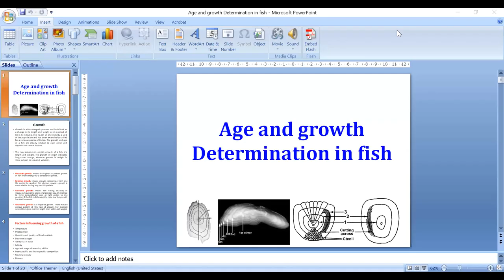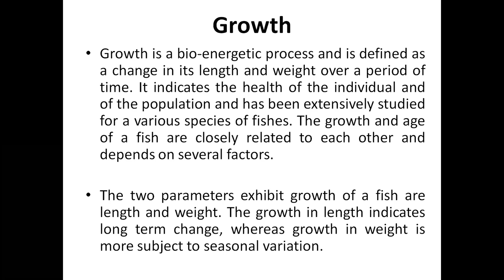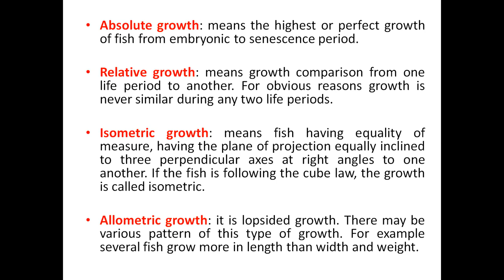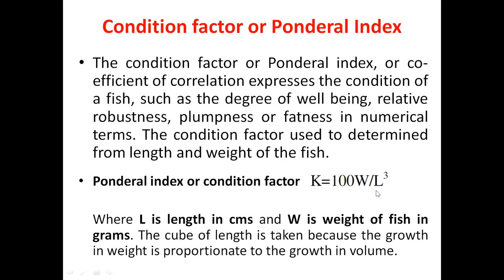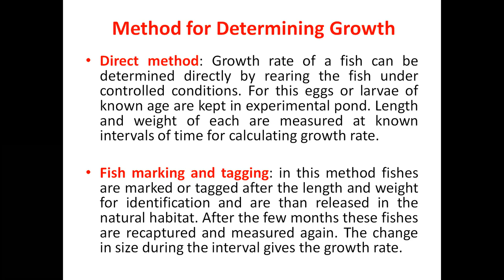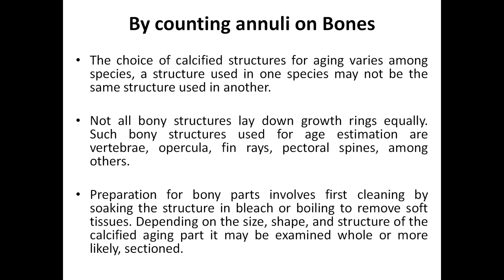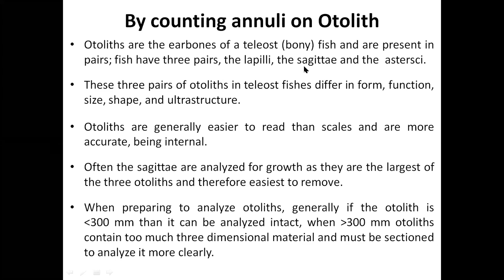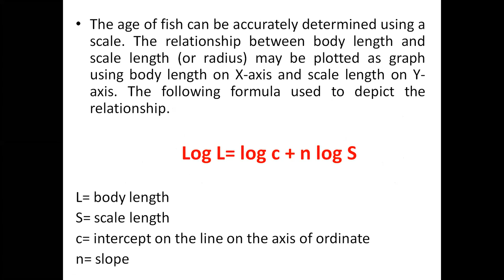Age & Growth Determination in Fishes by Dr. Mamta Singh, CoF, Kishanganj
Topic: Age and Growth Determination in Fishes
Course Title: Anatomy & Biology of Finfish
Course No.: FRM-122
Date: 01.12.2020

Lecture by:
Dr. Mamta Singh
Asst. Professor, CoF, Kishanganj